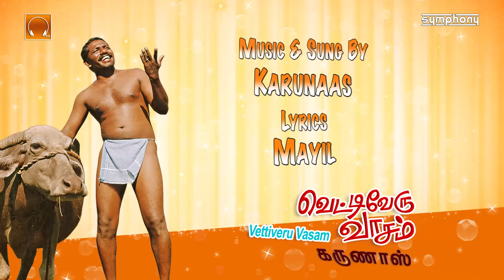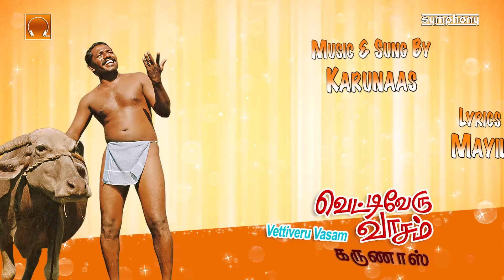கருணாஸ் பாடிய ஒத்த கல்லு ஒத்த கல்லு | முழு பாடல் வரிகளுடன் | Original Karunas othakallu Lyric video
Tamil Lyrics first and english at 6:00 minutes

includes the tracks:
Otthakallu, Marudhani, Kutti Kutti, Katthirikka, Vadippatti Valayapatti, Vayalora Isai Title Music, Pooppoova, Karuppayi, Vettiveru, Alangudi, Pottumela
ஒத்த கல்லு ஒத்த கல்லு மூக்குத்தியாம், மருதானி, குட்டி குட்டி செல்ல குட்டி, கத்திரிக்காய் கத்திரிக்கா, வாடிப்பட்டி வளையபட்டி, வயலோர இசை, பூப்பூவா, கருப்பாயி, வெட்டிவேரு வாசம், ஆலங்குடி வேலங்குடி, போட்டுமேலே போட்டு

Original folk song othakallu othakallu by Karunas lyric video in Tamil and english.
Tamil folk songs album Sung by Karunas containing karunas folk songs, otha kallu otha kallu mookuthi original song, tamil pop songs videos, tamil folk songs are synonymous and  are ideal for tamil folk dance, tamil dance songs, Village record dance now available as full songs Jukebox

This tamil folk song is from album songs Vetti Veru Vasam | வெட்டிவேரு வாசம் sung by கருணாஸ் contains othakallu othakallu mookuthi song hd, othakallu othakallu mookuthi folk song, also ideal for othakallu othakallu mookuthi dance, தெம்மாங்கு பாடல்கள், கிராமிய பாடல்கள், Tamil Folk Love song are also called themmangu songs tamil. This otha kallu otha kallu mookuthi video song has been performed on countless stage performances also contains Gana songs tamil, karunas gana songs. This album also contains some karunas hot songs, Tamil hot folk songs

This album Vettiveru Vaasam was released by Symphony Recording Co. in the year 2000 catalogue number SYM CD 1174 with Music by Karunaas and Lyrics by Mayil

To Download songs of this Album from itunes go